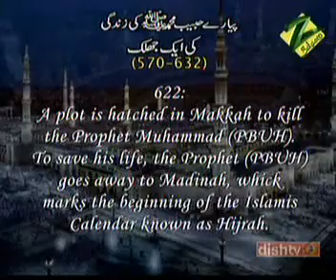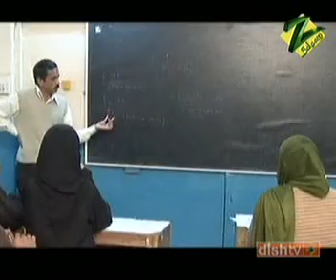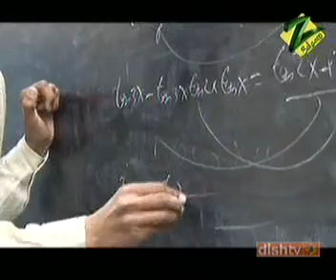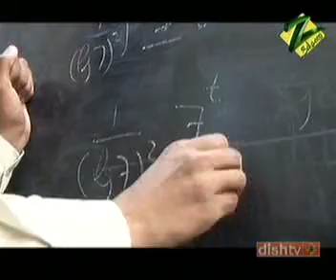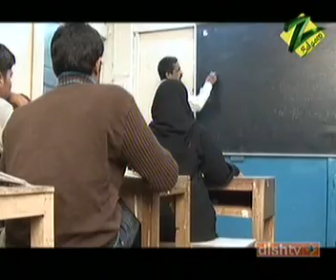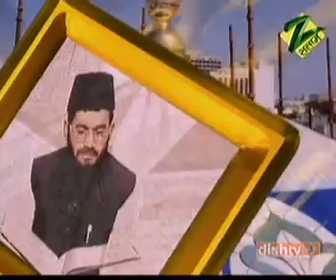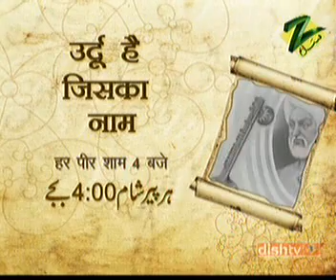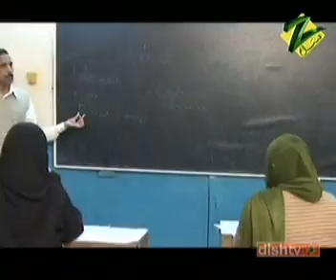nawaz sir on zee tv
study-point , noor sir, nawaz sir